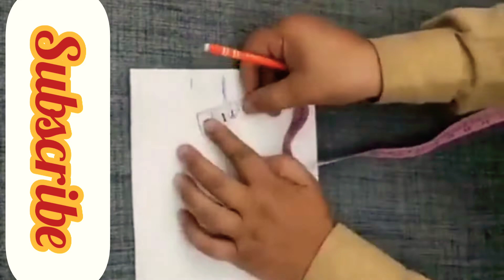4 awesome neck design cuting & stichng